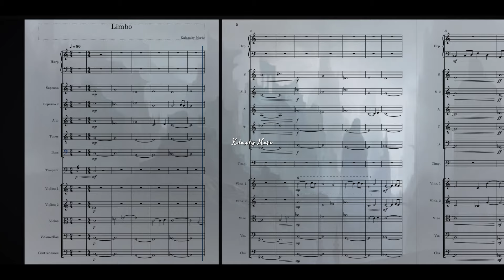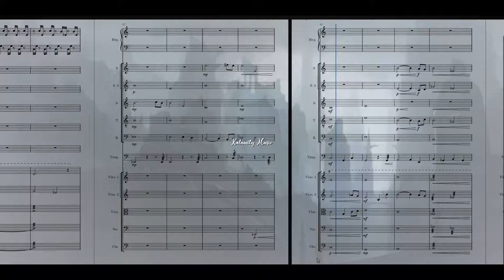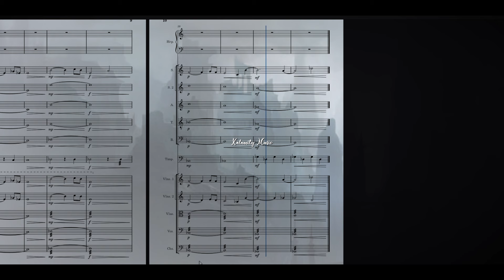what limbo feels like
I wrote this for my portfolio to get into music school, so I thought this would be fun to share! My goal was to convey this feeling of etherealness that's also uncomfortable - a foggy place what I imagine limbo to be like. To achieve this I added a choir to be central to this piece, along with strings, a harp and a timpani. That's quite minimal for my standards.

This is a vibe I'd like to explore further, looking at using microtonality next! Composed in Musescore 4 btw